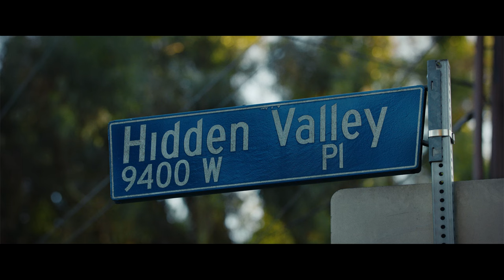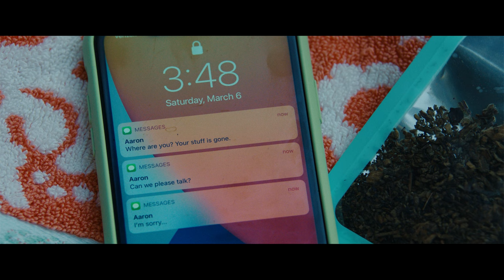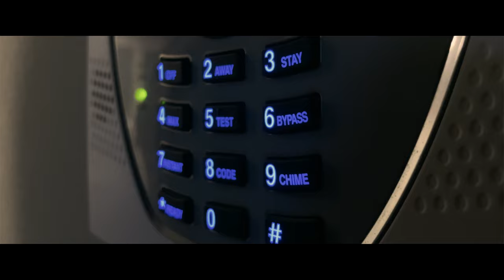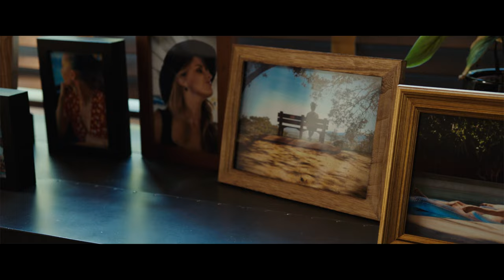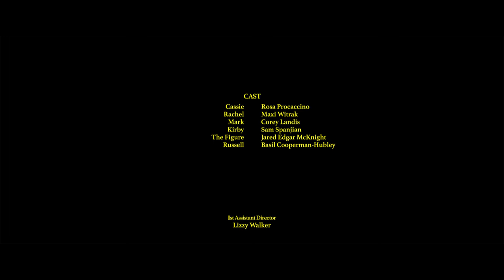Hidden Valley Place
A Los Angeles couple welcomes new house-sitter Cassie into their chic Laurel Canyon home. As she gets used to the new surroundings, Cassie uncovers a secret about the house -- and her much-needed getaway turns into a nightmare...

Directed & Produced by Bartley Taylor

Written by Julia Cooperman & Bartley Taylor

Executive Producers
Bartley Taylor, Julia Cooperman, Dan Cooperman

Associate Producers
Ryan J. Condal, Paul Terry, Kevin & Sherry McKnight, Marcus Bradford, Jason Roberts, John Ozment

Daniel Steven Williams

Edited by
Joe Carugati

Paul Terry

Sam Okell

Casting by
Angela Young

Starring:
Rosa Procaccino
Maxi Witrak
Corey Landis
Samuel Spanjian
Jared Edgar McKnight

1st Assistant Director
Lizzy Walker

1st Assistant Camera
Phil Doherty

2nd Assistant Camera
Bethany Caitlan Nicole

Camera Operator
Daniel Steven Williams

Gaffer
David Yeaman

Key Grip
Donavan Clark

Swing
Mario Bosanac

Gimbal Operator
Germano Assuncao

Boom Operator
Mackenzie Lyle

Production Coordinator & Dog Handler
Allison Roecker

Mehrnaz Mohabati

Re-recording Mixers
 Mehrnaz Mohabati
Armin Karbaf

Justin M. Green

Foley Artist
Christopher Pentecost

Colorist
Quinn Alvarez

VFX Artist
Steven Hilton

David Hubley & William Cooperman